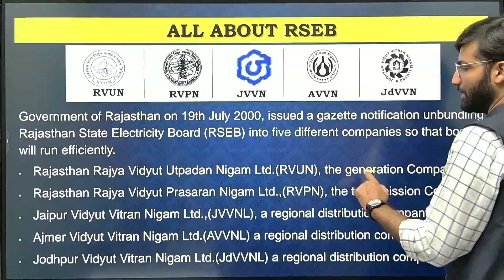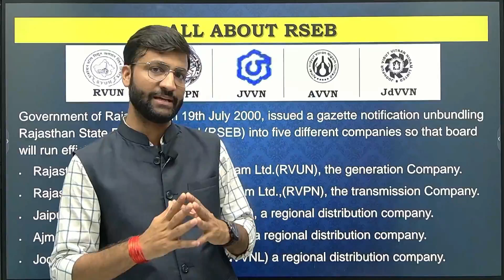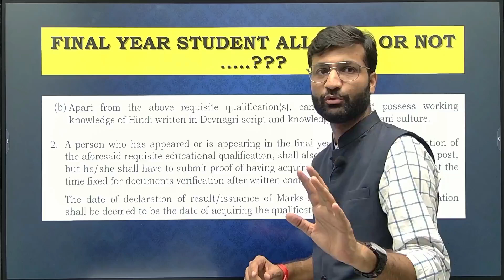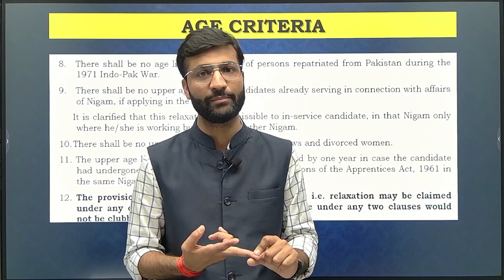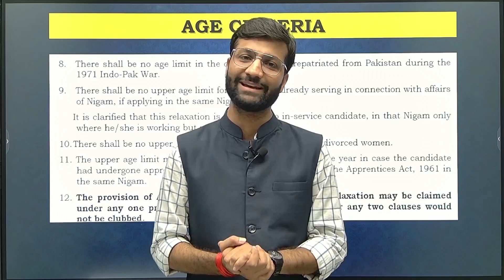कौन कौन फॉर्म भर सकता है ? | RSEB JE Eligibility Criteria | Rajasthan Je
EASYPREP is an online learning channel for BCECE LE, JCECE , JELET, DTU LEET, CUET LEET, SEMESTER EXAM PREPARATION , POLYTECHNIC EXAM PREPARATION etc. Subscribe now for regular update about lateral entry exam , polytechnic entrance exam and semester exams preparation.